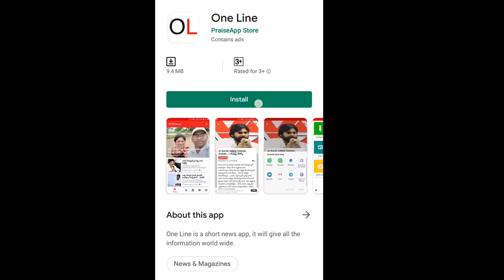జ‌గ‌న్ ఊహించినదాని కన్నా...ఎక్కువే చేస్తున్నాడు | Jagan doing excellent ruling